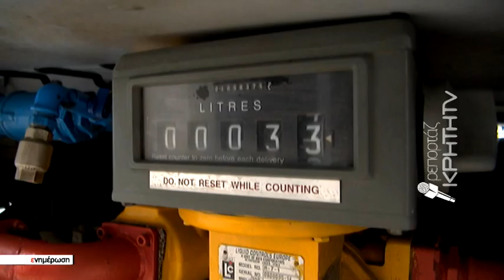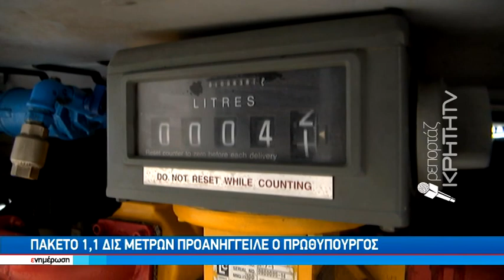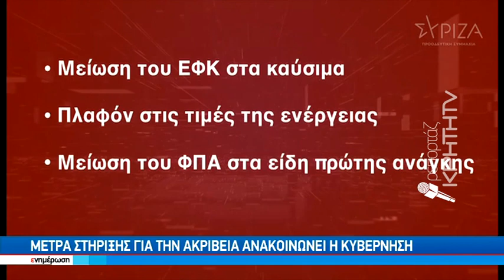Μέτρα στήριξης για την ακρίβεια ανακοινώνει η Κυβέρνηση